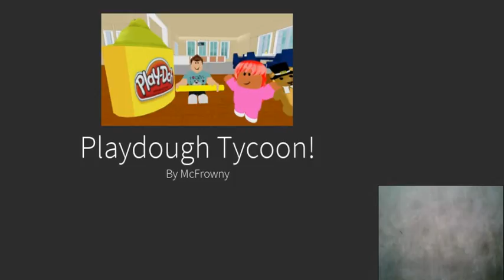ROBLOX PRISON TYCOON